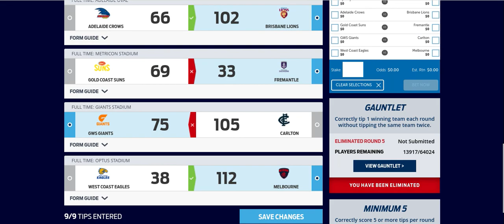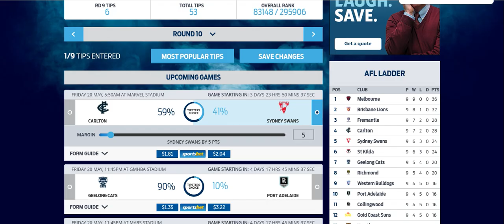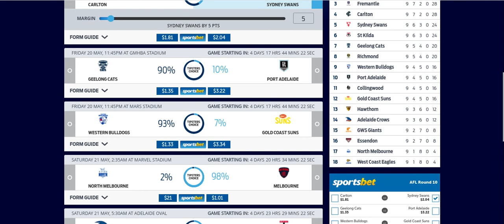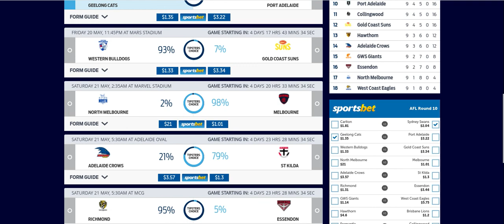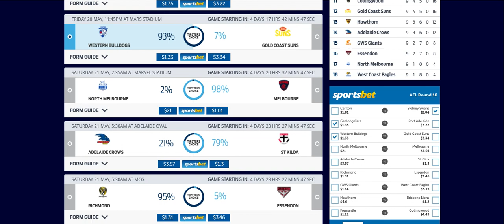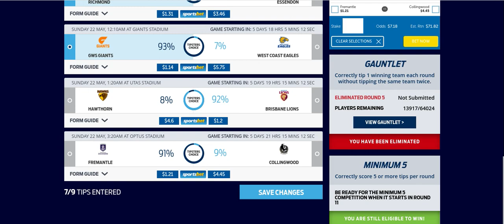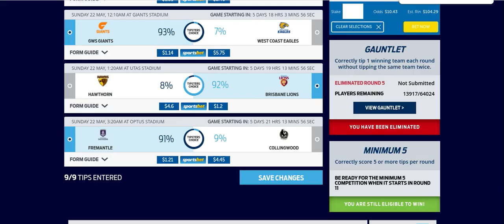2022 AFL Round 10 Tips (The AFL Yank)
(Tyler Gantert (The AFL Yank)#9590)